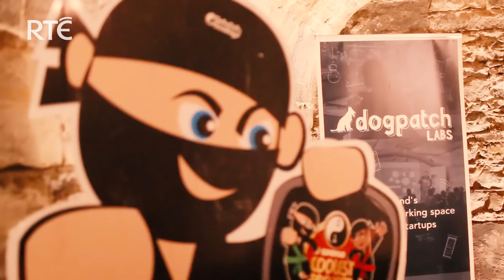Launch of Coolest Projects Awards 2016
The Coolest Projects Awards takes place at the RDS on Saturday, 18th June. More than 800 young innovators from across Ireland and western Europe will take part in the event, which looks set to be the largest technology event held in the country this year.